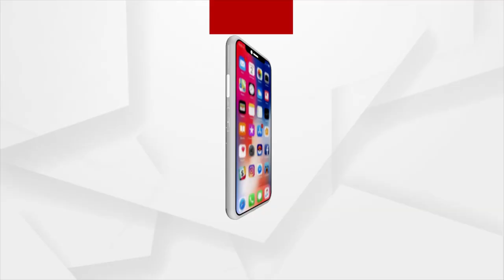ଖୋର୍ଦ୍ଧା ସହରରେ ବିପର୍ଯ୍ୟସ୍ତ ଡ୍ରେନେଜ ବ୍ୟବସ୍ଥା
ରାସ୍ତାରେ ଲହଡ଼ା ମାରୁଛି ଡ୍ରେନ ପାଣି । ପଦାରେ ପଡ଼ିଲା ପୌରପାଳିକାର କାର୍ଯ୍ୟଶୈଳୀ । ଏ ଦୃଶ୍ୟ ହେଉଛି ଖୋର୍ଦ୍ଧା ମ୍ୟୁନସିପାଲଟି ଅଞ୍ଚଳର ।